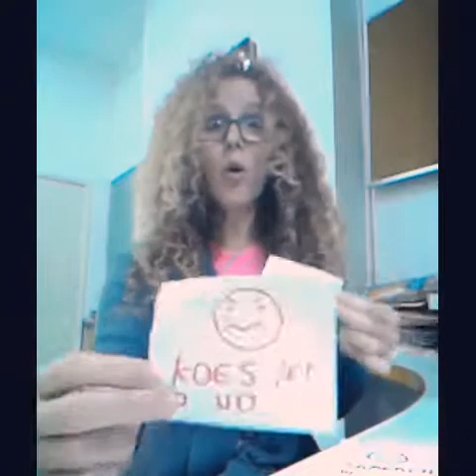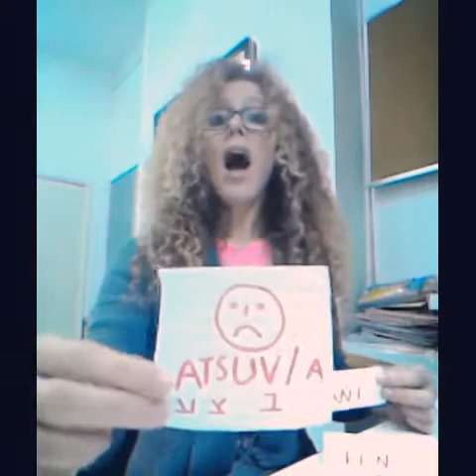AULA DE HEBRAICO - APRENDER DE NADA 2